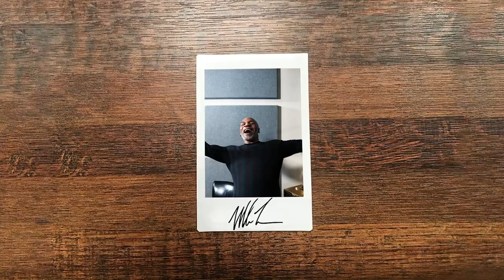Thriving on Fear and the Journey Towards Redemption with Mike Tyson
You shouldn’t judge a book by its cover, and the same goes for heavyweight boxing legend Mike Tyson. The New York-native’s troubled youth was full of tough times, loss, and years in and out of crime. But along the way, Mike’s natural talent as a fighter and truly unique human being was discovered and led to him winning the heavyweight boxing title at the unheard-of age of 20. He’d go on to become one of the most naturally talented athletes and fiercest competitors to ever live, earning numerous titles and hundreds of millions of dollars in winnings, a fortune he’d lose nearly just as fast while struggling with toxic media attention, drug abuse, and failed relationships. I sat down with Mike at his Tyson Ranch, home to his latest ventures and production company, to discuss the intimate moments of his journey, many of which you haven’t heard via the media. Prepare for an emotional and intense conversation about thriving on fear, searching for redemption, struggling with self-control, and learning from the past in search of a better future. This is the true story of Mike Tyson’s second act.